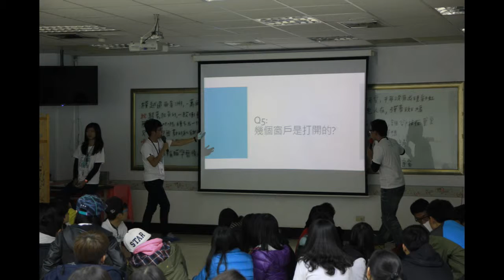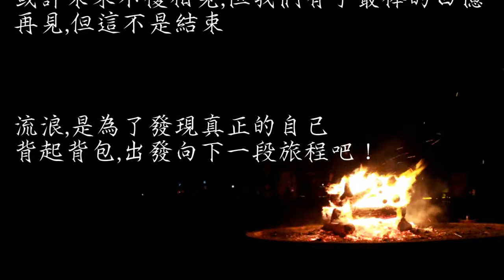第十六屆南地營│《南人流浪》回顧影片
高師地理NKNUGEO│《第十六屆南地營│《南人流浪》回顧影片》